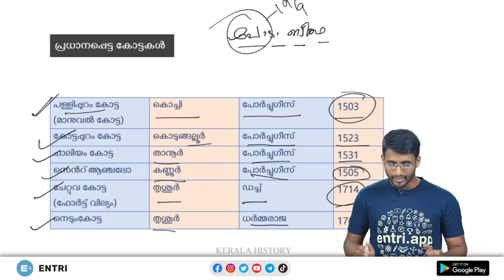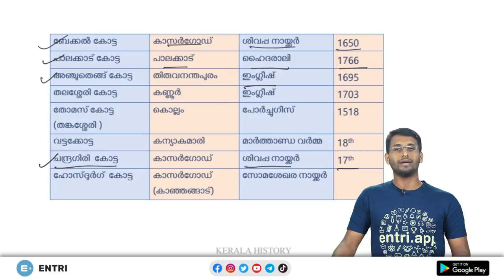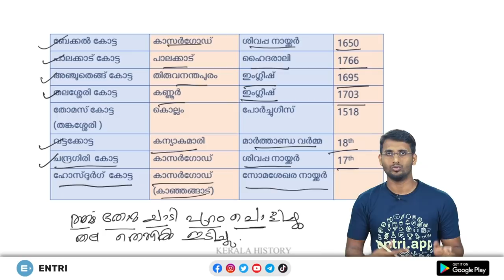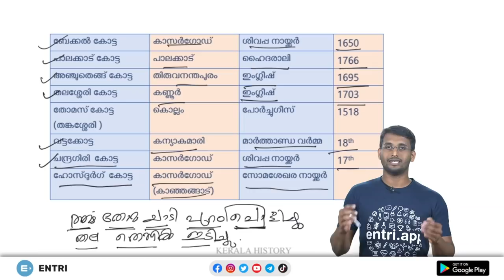കേരളത്തിലെ‌ കോട്ടകൾ എളുപ്പത്തിൽ‌ ഓർത്തിരിക്കാം! - Tricks to remember Forts - Kerala PSC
About Entri

Why Entri

Police Constable
Excise Inspector
KSRTC Conductor